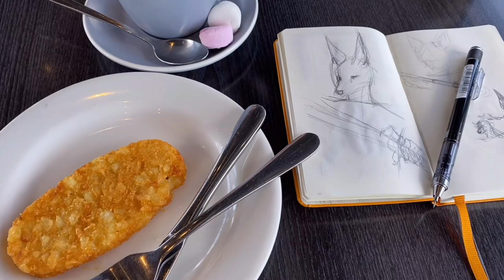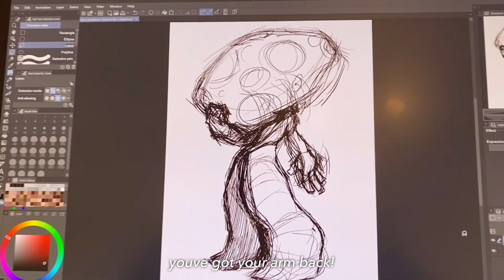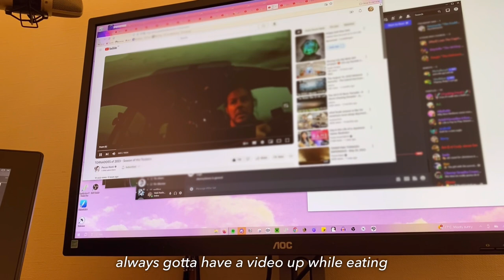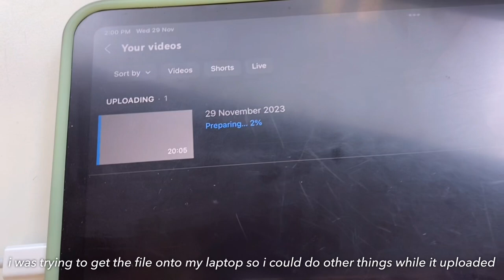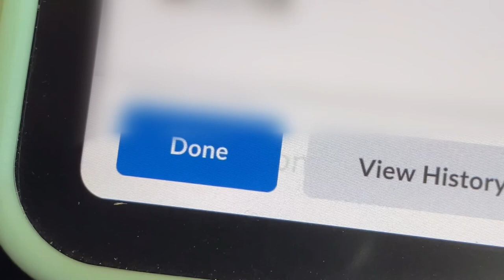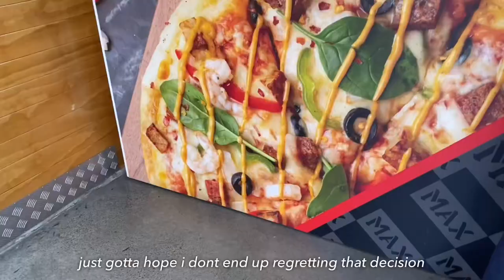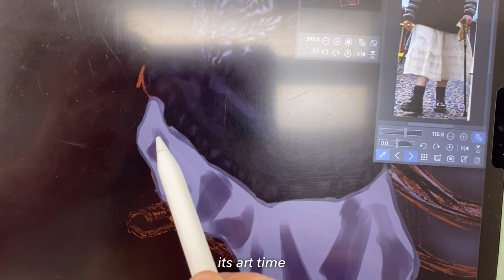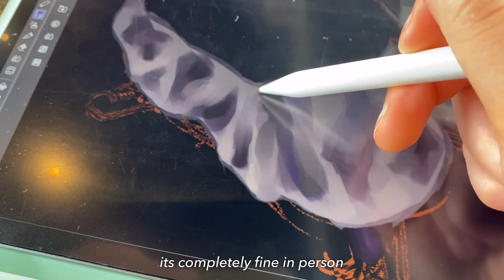Studio Vlog 002 | Mushroom drawing ✏️ My cat being a menace 🐈 Chocolate drinks ☕️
For a studio vlog series that for some reason keeps finding itself happening outside of the 'studio' (literally just a desk in my bedroom) it sure does keep getting taken over by the force of chaos that is the orange cat brain cell. But I mean what is a day in the life of an artist without their pet being incredibly mischievously devious I love him

I film my videos on my phone
I use VLLO to edit